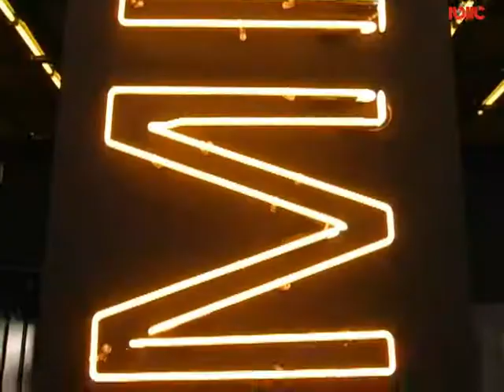אולם תצוגה חדש למיני מבית BMW בת"א- הלכנו לבדוק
קמור החליטו להעניק למיני של BMW אולם תצוגה  נפרד ברחוב המסגר.
צביקה זימרמן מנכ"ל קמור  מסביר לנציגי אוטו  מדוע חשוב לייחד את המיני התוססת  באולם תצוגה נפרד שאגב  בנוי לפי קונספט אחיד  וייחודי בכל העולם.
Kamur vehicles opened a Showroom for the  New Mini in tel aviv.
we went to check it out